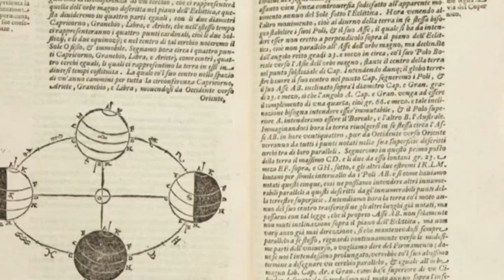تلویزیون ایران فردا - تقویم تاریخ دوشنبه 27 مرداد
سالها پیش در روز 27 مردادماه چه می گذشت؟ با ما همراه باشید و دوستان خود را در جریان وقایع تاریخی قرار دهید.